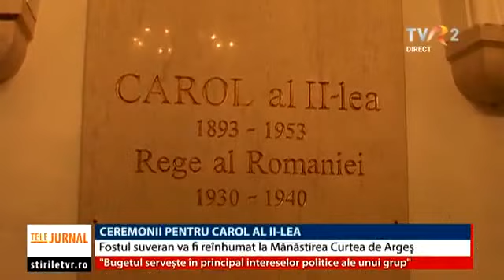Carol al Doilea reînhumare, 9 Martie, ora 12.00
TVR retransmite ceremonia, în direct!